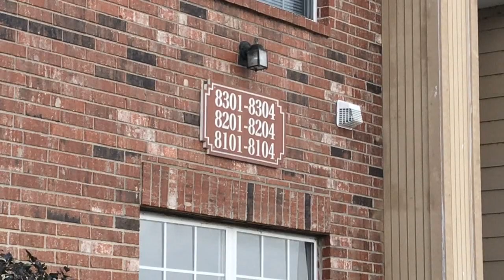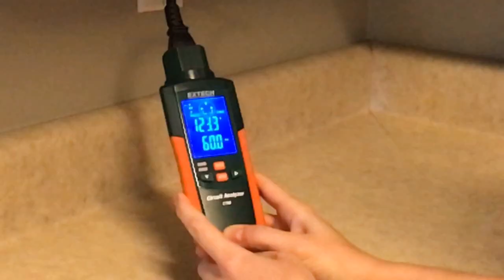Fort Riley Housing Services Office: Off Post Apartment Inspection